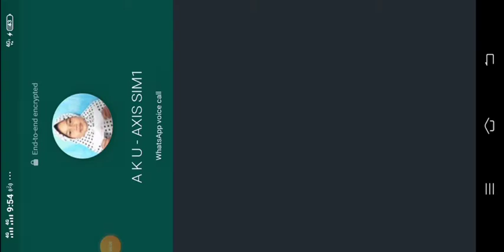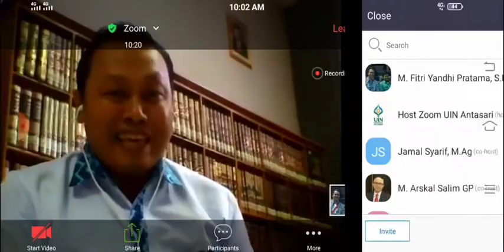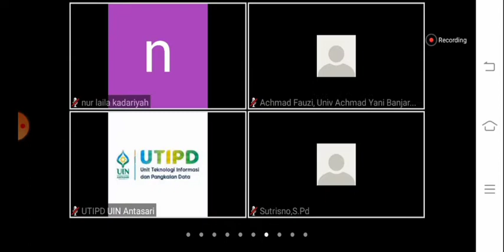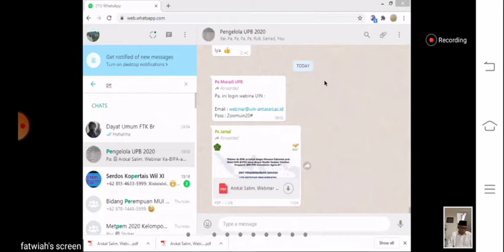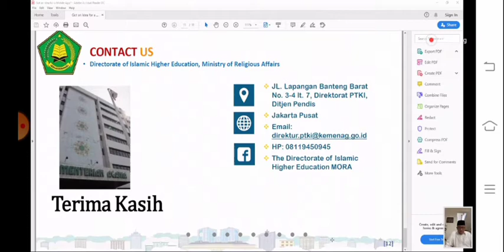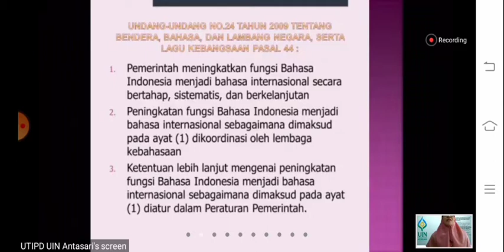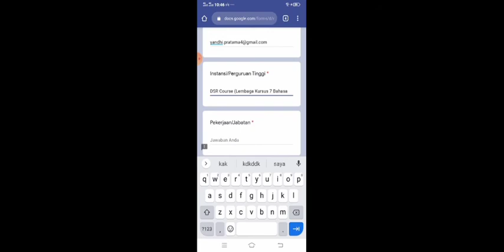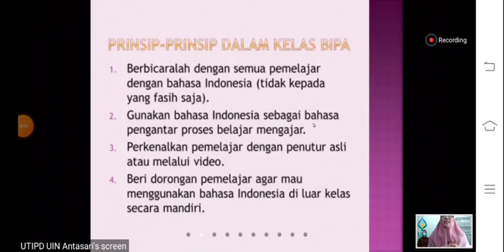1/3 WEBINAR INTERNASIONAL || MENJADI PENGAJAR BIPA YANG ANDAL DI ERA NEW NORMAL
WEBINAR INTERNASIONAL || MENJADI PENGAJAR BIPA YANG ANDAL DI ERA NEW NORMAL
Bersama:
Direktur Pendidikan Tinggi Keagamaan Islam (PTKI), Kementerian Agama RI
Wakil Rektor Bidang Kemahasiswaan dan Alumni UIN Antasari Banjarmasin (Pegiat BIPA)
Moderator:
Koordinator BIPA UPB UIN Antasari Banjarmasin
Senin, 20 Juli 2020
Pukul 09.30 WITA (GMT +8)
Pukul 09.30 PM (Time in Tallahassee, FL, USA) 19 Juli 2020